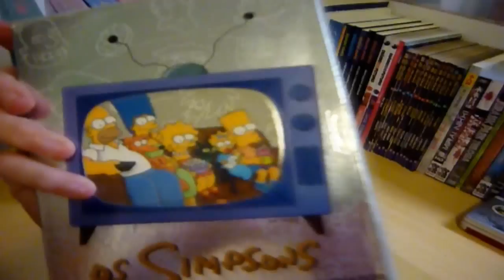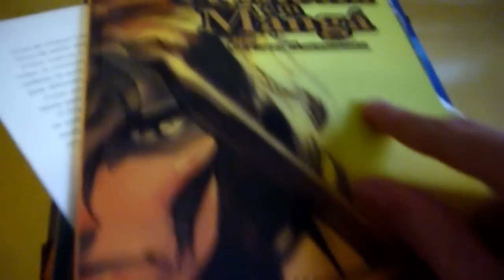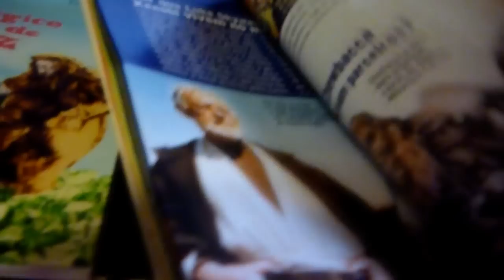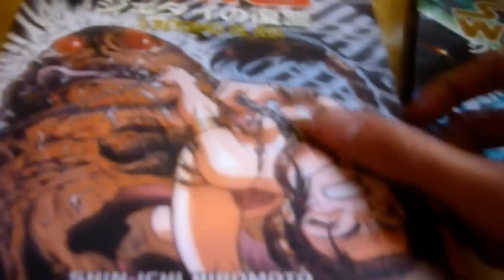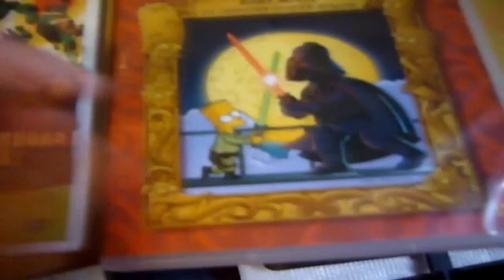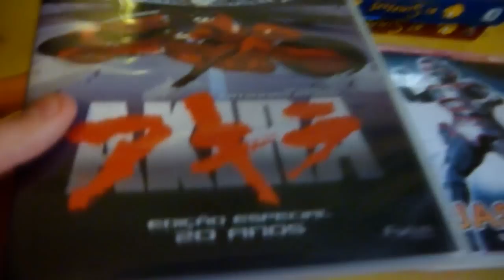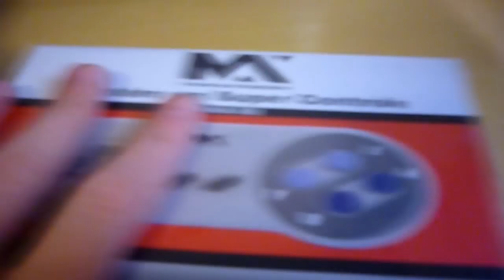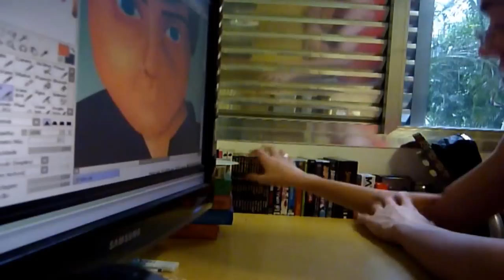100 inscritos!!!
Positive o vídeo se gostou do trabalho!

ESTÁ PRECISANDO DE UMA ILUSTRAÇÃO, UM LOGO OU BANNER? ENTRE EM CONTATO!